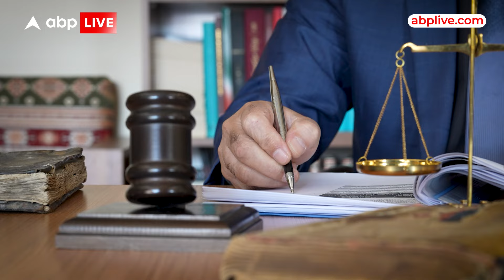Supreme Court on UAPA: UAPA के आरोपियों को भी मिल सकती है जमानत,सुप्रीम कोर्ट ने फैसले पर क्या कहा?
News: सुप्रीम कोर्ट ने कहा है कि किसी कानून का कड़ा प्रावधान आरोपी को ज़मानत देने से संवैधानिक कोर्ट को नहीं रोक सकता। इस टिप्पणी के साथ सुप्रीम कोर्ट ने बेहद सख्त गैरकानूनी गतिविधि रोकथाम कानून यानी UAPA के एक आरोपी को ज़मानत दे दी है। जस्टिस जे बी पारडीवाला और उज्ज्वल भुइयां की बेंच ने कहा है कि संविधान का अनुच्छेद 21 हर नागरिक को व्यक्तिगत स्वतंत्रता का मौलिक अधिकार देता है। किसी कानून में दिए गए ज़मानत के सख्त प्रावधान से स्वतंत्रता के मौलिक अधिकार को प्रभावित होने से बचाना संवैधानिक कोर्ट का दायित्व है।